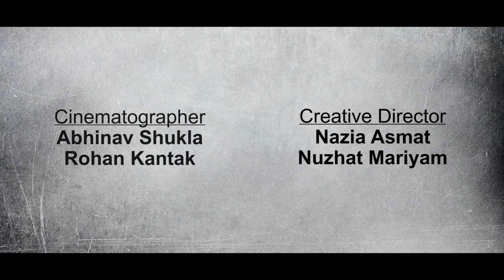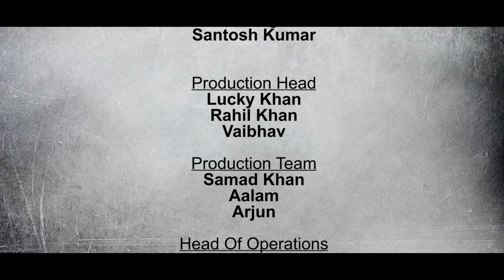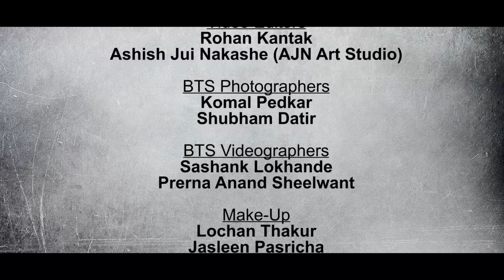Neerushaa Present - Baabul - Starring Devoleena Bhattacharjee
Brand Neerushaa is not just a Fashion House it's a path for you to find something crafted by someone with skill and talent, taking time in this fast moving world that truly represents you. Find yourself in the thousands of wefts and warps of Indian weaves with us!
We promote our cultural heritage and generate employment for the people who work for handcraft in rural India, motivate people to continue their legacy of craft with max of business we can provide !